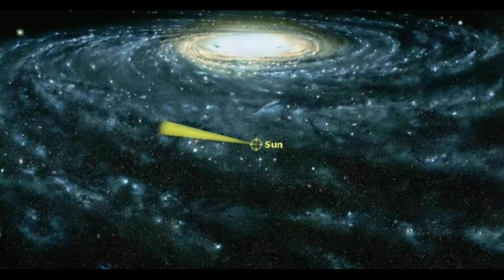அண்டத்தை விட்டு வெளியே போகும் நட்சத்திரம்! hypervelocity star | star facts | space info | nasa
Title : அண்டத்தை விட்டு வெளியே போகும் நட்சத்திரம்! hypervelocity star | star facts | space info | nasa

Instagram ID is       : @sekar_vision_official
X page official        : @sekar_Vision
 sekar Vision Contact. dhanasekarofficial63@gmail. com

Welcome to "Sekar Vision" channel.
Our channel's motive is to cheer you with qualitative content. Here you can find innovative videos such as Mysterious fact, General knowledge, Science, Interesting news around the world. It helps to enrich your knowledge. The content we provide here are authentic.

New videos will be posted sharp at 2 pm or 9 pm everyday.

Please support us...your support will motivate us!...

உலகத்தமிழர்களை ஒன்றிணைக்கும் ஒரு டிஜிட்டல் மேடையே நமது Sekar Vision...!

தனசேகர் புதிய முயற்சி...

Tags;-
Sekar Vision,
Vision,
Seka,
Sekar vision 01,

               Thank You For Choosing Ou videos...!!!